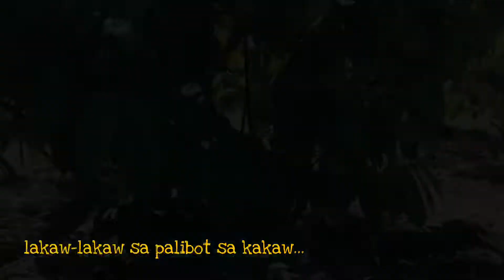Galdiano Farm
Tara! Maglakaw-lakaw ta sa palibot sa kakaw...